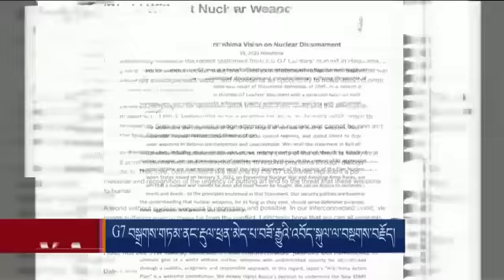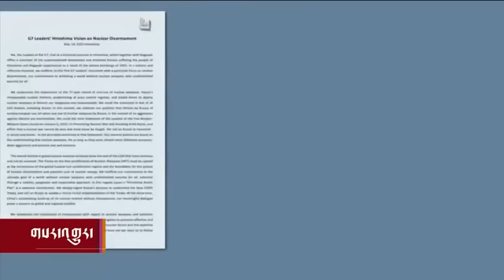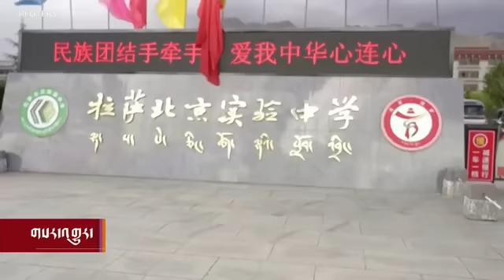Kunleng News May 24, 2023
ཀུན་གླེང་གསར་འགྱུར།   ༢༠༢༣ ལོའི་ཟླ་༥ ཚེས་༡༧
ཨ་རིའི་རླུང་འཕྲིན་ཁང་གི་ཀུན་གླེང་གསར་འགྱུར་ནང་༧གོང་ས་མཆོག་ལ་བརྟན་བཞུགས་བསྟར་འབུལ་ཞུས་པ་དང་། འབྱོར་ལྡན་རྒྱལ་ཁབ་བདུན་གྱི་ཚོགས་འདུའི་སྟེང་རྡུལ་ཕྲན་དང་འབྲེལ་བའི་གསལ་བསྒྲགས་ལ་བསྔགས་བརྗོད་གནང་བ། རྒྱ་ནག་གིས་དོན་ཚན་བཅུ་བདུན་ཉིན་མོ་སྲུང་བརྩི། ཨ་རིའི་གཞུང་བུན་ཚད་བཀག ཨ་རིའི་ཞི་བདེའི་རྒྱ་མཚོའི་ཐབས་ཇུས་སོགས་ཡོད།
Tenshug Offering to the Dalai Lama by FPMT,  Dalai Lama Welcomes G7 Statement on nuclear weapons, China marks Tibet Agreement Anniversary, Biden to avoid U.S. Debt Ceiling, U.S. and Papua New Guinea sign security agreement, Ukraine President visit front lines, Another Sudan ceasefire, Israel Protests new budget.